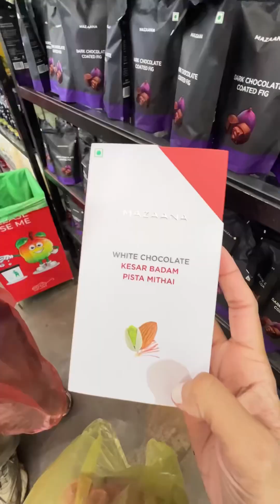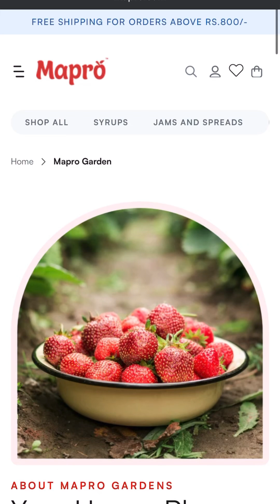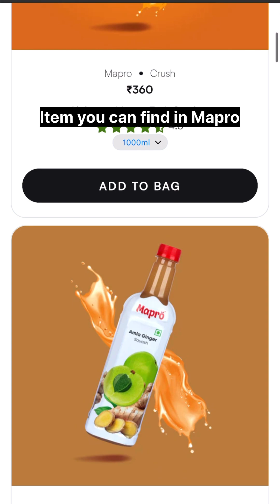Why to visit Mapro Garden in Mahabaleshwar/Panchgani